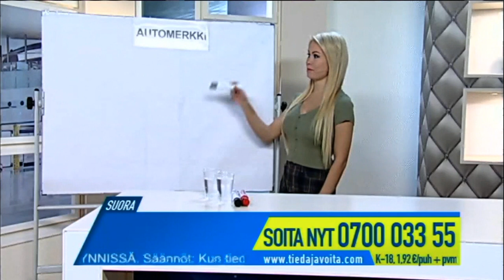Tieda ja voita, 5.4.2019. - Iida Palosaari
Voditelj / Host: Iida Palosaari
Telemedia interacTV produkcija / production